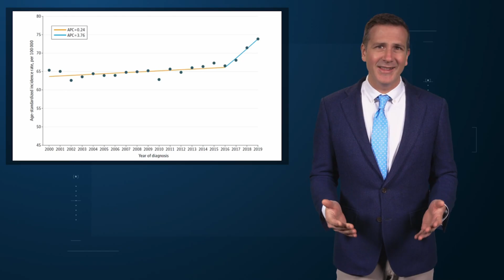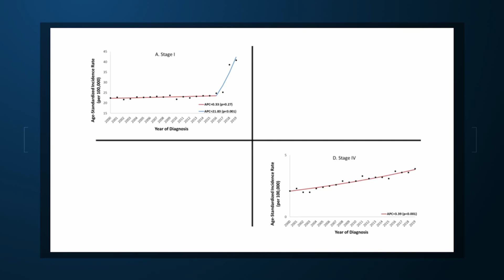The Alarming Rise of Breast Cancer in Young Women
A dramatic increase leads to a simple question: why?
From the year 2000 until around 2016, the incidence of breast cancer among young women – those under age 50, rose steadily, if slowly.
I look at a lot of graphs in my line of work, and it’s not too often that one actually makes me say “what the hell” out loud. But this one did. Why are young women all of a sudden more likely to get breast cancer?